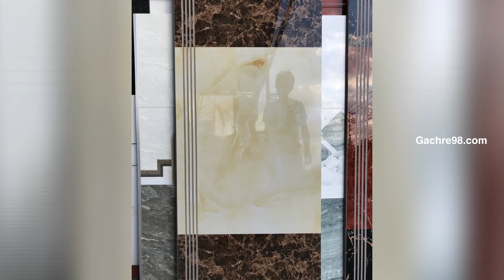Tổng Hợp Các Mẫu Gạch Lát Cầu Thang Chống Trơn Giá Rẻ Đẹp Tại Tphcm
Chào mừng bạn đến với kênh YouTube của chúng tôi! Trong video này, chúng ta sẽ cùng khám phá về Gạch Lát Cầu Thang Chống Trơn Giá Rẻ Đẹp 🏞️🚪, một lựa chọn an toàn và sang trọng cho không gian sống của bạn 💎🏠.

🏞️ Gạch Lát Cầu Thang Chống Trơn - Sự Kết Hợp Hoàn Hảo giữa An Toàn và Thẩm Mỹ
Gạch lát cầu thang chống trơn mang đến sự an toàn tối đa cho bạn và gia đình, đặc biệt là trong điều kiện thời tiết ẩm ướt. Video này sẽ giúp bạn hiểu rõ hơn về các ưu điểm nổi bật của loại gạch này và lý do tại sao nên sử dụng gạch lát cầu thang chống trơn để tăng tính an toàn cho ngôi nhà của bạn.

💡 Gạch Lát Cầu Thang Chống Trơn Giá Rẻ Đẹp - Tạo Không Gian Sang Trọng và Tinh Tế
Chúng tôi sẽ cung cấp cho bạn những ý tưởng và lời khuyên về cách trang trí cầu thang với gạch lát chống trơn giá rẻ đẹp. Từ cách phối màu sắc, thiết kế họa tiết, đến cách tạo điểm nhấn và sự cân đối trong trang trí, bạn sẽ có thêm nhiều lựa chọn sáng tạo để biến cầu thang trở nên an toàn, sang trọng và tinh tế 🚪💎🏠.

🛠️ Gạch Lát Cầu Thang Chống Trơn - Hướng Dẫn Lắp Đặt Chuyên Nghiệp
Nếu bạn quan tâm đến quy trình lắp đặt gạch lát cầu thang chống trơn, video này cũng sẽ cung cấp cho bạn một hướng dẫn lắp đặt chuyên nghiệp từ đánh giá bề mặt, lựa chọn keo dán phù hợp, đến cách xử lý gạch và làm sạch sau khi hoàn thành công trình.

Tổng Hợp Các Mẫu Gạch Lát Cầu Thang Chống Trơn Giá Rẻ Đẹp Tại Tphcm. Gạch lát cầu thang bền đẹp chống trơn sáng bóng giúp cải thiện không gian làm tăng tính thẩm mỹ và phong thủy cho ngôi nhà.

Trong số ba vật liệu dùng để lát cầu thang phổ biến hiện nay thì sử dụng gạch lát cầu thang sẽ giúp bạn tiết kiệm được chi phí tối đa nhưng vẫn đảm bảo tôn lên vẻ đẹp chung của căn nhà. Chính vì vậy, đừng bỏ qua gạch lát cầu thang đẹp để trang hoàng cho căn nhà của bạn.

Một chiếc cầu thang được lát gạch hiện nay rất được ưu ái sử dụng trong nhiều thiết kế căn nhà. Tuy nhiên, không phải ai cũng có thể chọn được một mẫu gạch lát cầu thang đẹp. Bạn có thể tham khảo qua video này để tìm một mẫu gạch lát cầu thang chống trơn đẹp nhất, phù hợp nhất cho không gian sống của mình.

Đừng quên để lại nhận xét và đánh giá video nếu bạn thấy nó hữu ích.

Cảm ơn bạn đã ghé thăm kênh của chúng tôi. Chúng ta hẹn gặp lại trong những video tiếp theo về trang trí và cải thiện không gian sống! 🏞️🚪💎

🌺 Quý khách hàng có thể tham khảo trực tiếp các mẫu gạch lát cầu thang chống trơn đẹp nhất tại hệ thống showroom Gạch rẻ 98
để tham khảo mẫu và đặt hàng trực tuyến.

🌺 GẠCH RẺ 98 – HỆ THỐNG SHOWROOM GẠCH ỐP LÁT, THIẾT BỊ VỆ SINH HÀNG ĐẦU VIỆT NAM
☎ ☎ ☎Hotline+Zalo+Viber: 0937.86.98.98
Gachre98 - Sản phẩm của tôi, ý tưởng của bạn!